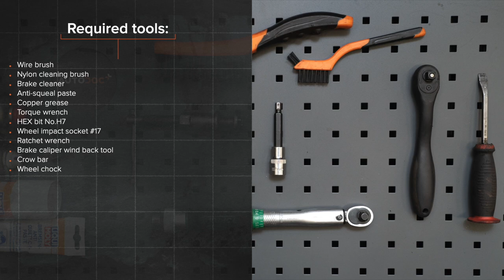Hvordan bytte fremme bremseklosser der på VW CADDY 3 Van [AUTODOC-VIDEOLEKSJONER]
Hvordan bytte fremme bremseklosser på VOLKSWAGEN CADDY 3 (2KA, 2KH, 2CA, 2CH) 2.0 Van 2004–2015 [AUTODOC-VIDEOLEKSJONER]

Bremseklosser til kjøretøyet VW Eos (1F7, 1F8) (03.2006–08.2015) / VW Golf Plus / Crossgolf (5M1, 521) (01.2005–12.2013) / VW Golf V Hatchback (1K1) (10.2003–02.2009) / VW Golf VI Hatchback (5K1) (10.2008–11.2013) / VW Touran I (1T1, 1T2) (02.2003–05.2010) bør som regel erstattes i én og samme prosedyre. Det er imidlertid noen små forskjeller, på grunn av spesifikke egenskaper ved kjøretøyets design.

Alle video- og PDF-veiledninger om utskifting av deler i VOLKSWAGEN CADDY 3 (2KA, 2KH, 2CA, 2CH): last ned og se på AUTODOC CLUB

0:00 — VOLKSWAGEN CADDY 3 (2KA, 2KH, 2CA, 2CH)– bremseklosser: trinn-for-trinn veiledning for utskifting
0:57 — Fjern hetten til støvmansjetten på føringsstiftene i bremseklaven.
1:47 — Behandle stempelet til bremsecaliperen.
2:33 — Rengjør bremsekalipperbraketten for smuss og støv.
3:13 — Installer bremsekaliperen og fest den.
3:55 — Skru inn boltene.